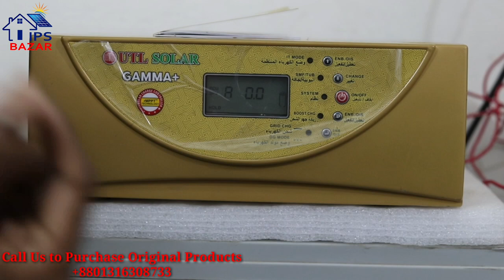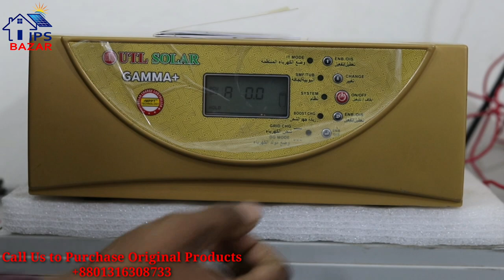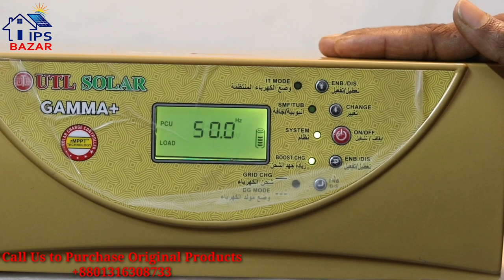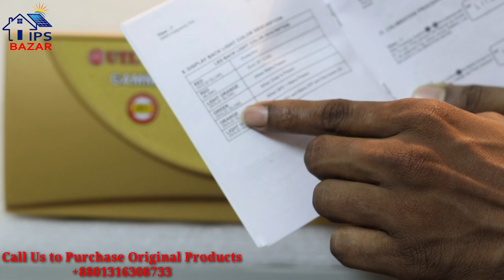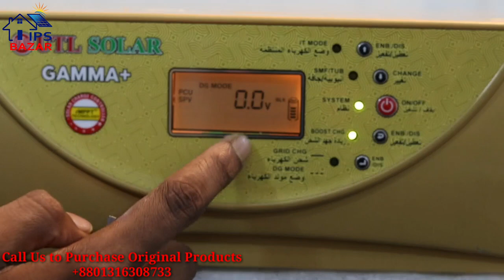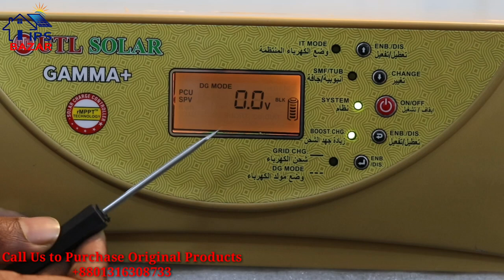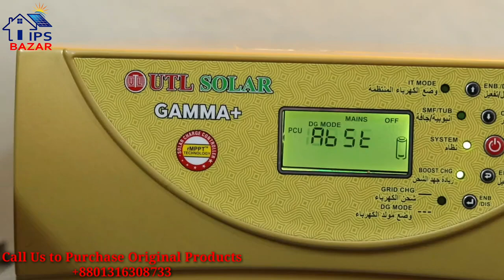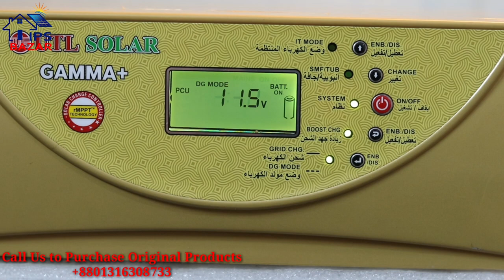UTL Solar IPS BD |উন্নত টেকনোলজির সোলার আইপিএস | Mppt Solar Ips | UTL Gamma Plus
Utl Gamma Plus Solar Ips|
সবচেয়ে লেটেস্ট টেকনোলজির সোলার আইপিএস।

শুধু নতুন বছর উপলক্ষে নয় আমাদের কাছে আপনারা পাবেন সবসময় কম মূল্যে সঠিক পণ্য।
Utl gamma+ এখন মূল্যছাড়।
রেগুলার মূল্য: ২২,৫০০টাকা।
বর্তমান মূল্য: ২০,০০০টাকা
এছাড়া আমাদের সকল পণ্যের উপর থাকছে বিশেষ ছাড়।।
বিস্তারিত জানতে আমাদের কে কল করুন।

অযথা বিদ্যুৎ বিলের বোঝা কেন নিবেন? আমরা নিয়ে এসেছি উন্নত টেকনোলজির ছোঁয়া ।
ইন্ডিয়ান UTL GAMMA PLUS
এটাই ইন্ডিয়ান নাম্বার ওয়ান সোলার আইপিএস'' কারণ এ আইপিএস এর মধ্যে রয়েছে ৪০ এম্পিয়ার এমপিপিটি টেকনোলজি চার্জ কন্ট্রোলার|যা আর কোন আইপিএসে নেই আমাদের দেশে| রয়েছে উন্নত টেকনোলজি ডিএসপি সিস্টেম ডিসপ্লে,, যার মাধ্যমে আপনারা সকল কার্যাবলী বুঝতে পারবেন ডিসপ্লে সাহায্যে রয়েছে ছয়টি কালার বুঝিয়ে দিবে  বর্তমান এ আইপিএসটির  বর্তমান অবস্থান।

এ সোলার আইপিএস'' এ আপনারা পাচ্ছেন তিন ধরনের মুড। যে আপনারা নিজেরাই পরিবর্তন করতে পারবেন মেশিনটি তে।

১# PCU Mode
২# Smart Mode
৩# Hybrud Mode

১# PCU মুড ব্যবহারের মাধ্যমে আপনারা খুব সহজেই বিদ্যুৎ বিল সেভ করতে পারবেন।
কারণ PCU মুড এ প্রথমে সোলার থেকে চলবে আপনার সকল লাইট ফ্যান ইত্যাদি। যদি সোলার থেকে পুরোপুরি  ভোল্টেজ এবং এম্পিয়ার না পায় তখন চলবে ব্যাটারি থেকে যদি ব্যাটারি চার্জ শেষ পর্যায়ে হয়ে থাকে তখন চলবে কারেন্ট থেকে।
এর ব্যবহারে আপনার বিদ্যুৎ বিল বেচে যাবে 70 পার্সেন্ট এর অধিক।

২# SMART  MODE
স্মার্ট মুড এ প্রথমে সে সোলার থেকে নিবে। যদি সোলার  না থাকে তখন সে নিবে কারেন্ট থেকে। যদি সোলার না থাকে তখন সে নিবে ব্যাটারি  থেকে।

3# হাইব্রিড মুড।
হাইব্রিড মোডে এই মেশিনটি প্রথমে নিবে সোলার না থাকলে । দ্বিতীয়তঃ নিবে বৈদ্যুতিক থেকে । যদি বৈদ্যুতিক না থাকে তখন সে নিবে ব্যাটারি থেকে

উন্নত টেকনোলজি UTL Gamm Plus A আপনারা এ তিনটি অপশন পাচ্ছেন। যা অন্যান্য সোলার আইপিএস এ পাবেন না।
এবং এই মেশিনটি তে পাচ্ছেন আপনারা 30 মাসের ওয়ারেন্টি।

রয়েছে আরও অনেক অপশন যা আপনারা আমাদের ভিডিও গুলো দেখলেই পুরো বিষয়টি বুঝতে পারবেন।

প্রোডাক্টটি সম্পর্কিত আরও তথ্য এবং জিজ্ঞাসা জন্য আমাদেরকে কল করুন।

আইপিএস বাজার
আমাদের কাছে আপনারা পাবেন ইন্ডিয়ান লুমিনাস সোলার আইপিএস, সুকাম সোলার আইপিএস, ট্রু পাওয়ার সোলার আইপিএস,ইন্ডিয়ান সকল সোলার আইপিএস পাবেন আমাদের কাছে খুচরা এবং পাইকারি মূল্যে।

সোলার প্যানেল:
Loom Solar Panel Mono Crystalline
180/350 মডেল এখন পাবেন আপনারা আমাদের কাছে।

সোলার হোম সিস্টেম এর সকল পণ্য পাচ্ছেন এ আইপিএস-বাজার প্রতিষ্ঠানে।

আইপিএস-বাজার
খুচরাও পাইকারি বিক্রেতা
ঠিকানা
58/পূর্ব মানিকনগর,যাত্রাবাড়ি ঢাকা

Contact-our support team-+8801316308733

search related tag.